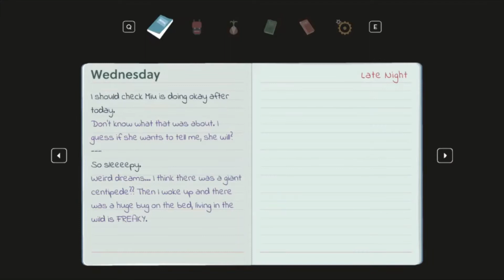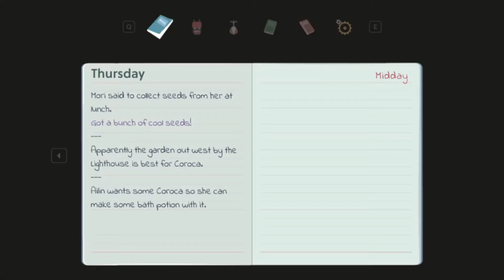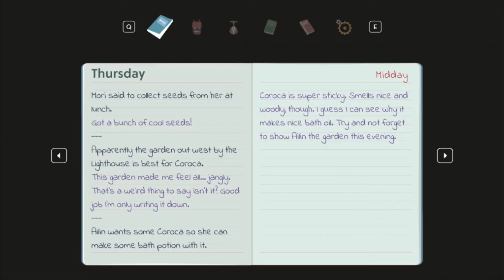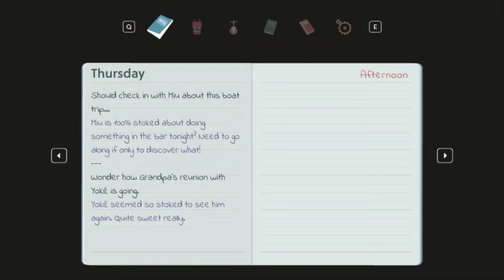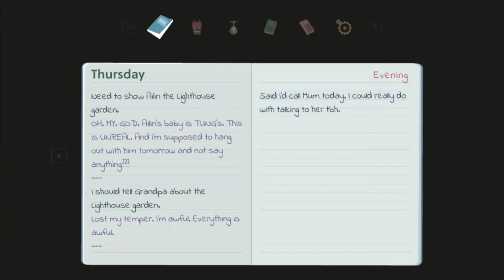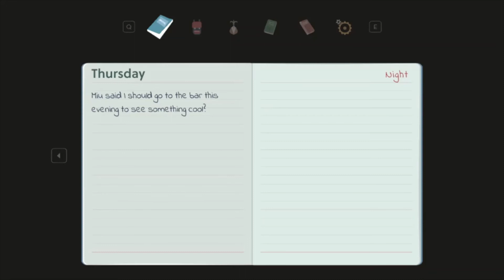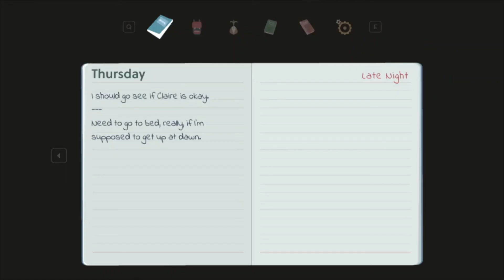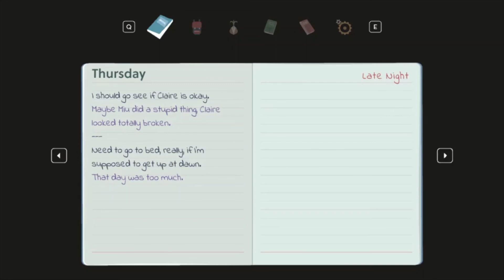*GOSSIP INTENSIFIES* | Mutazione | Part 5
There's too much going on! I am shooketh!